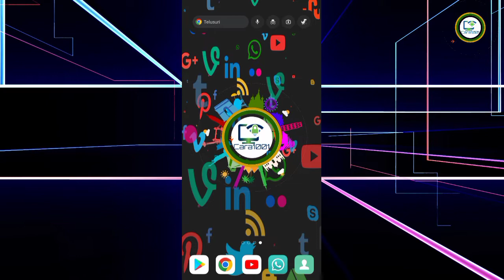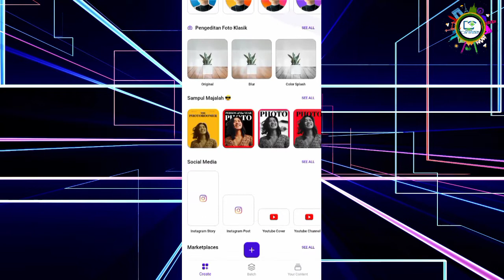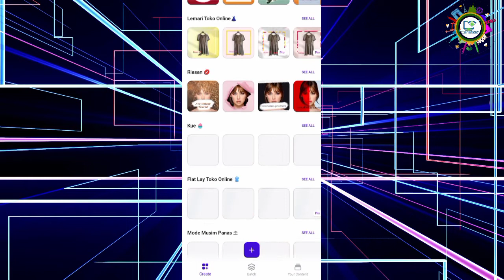photoroom pro version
silahkan ekstrak menggunakan aplikasi rar
untuk passwordnya silahkan hubungi saya melalui nomor yang saya taruh di dalam video